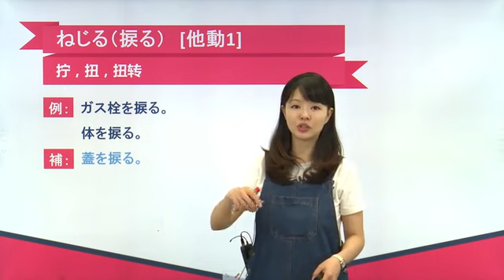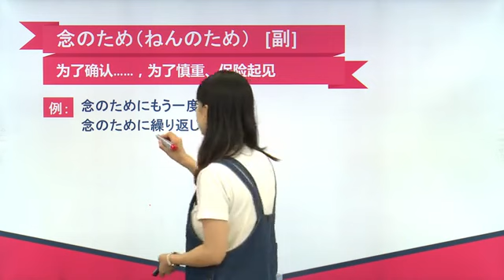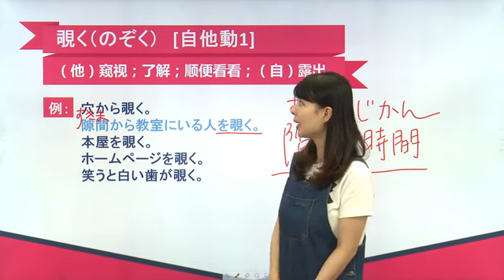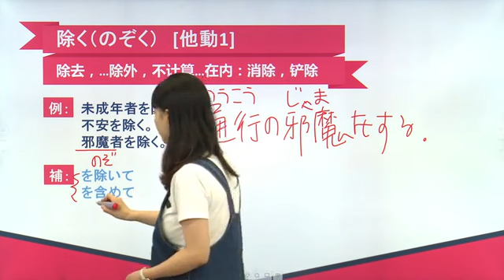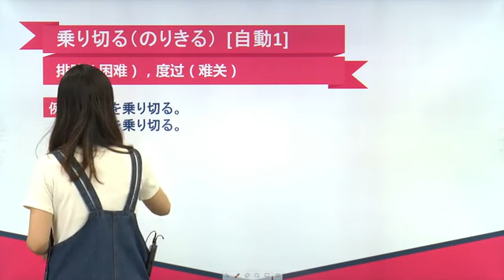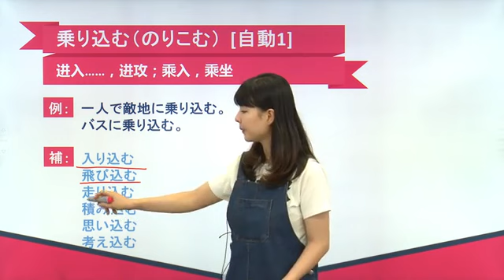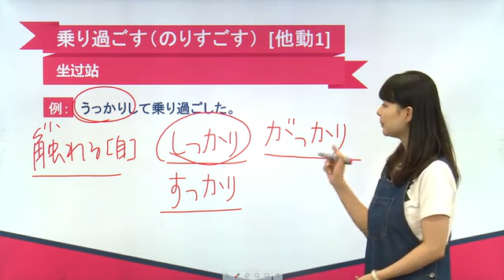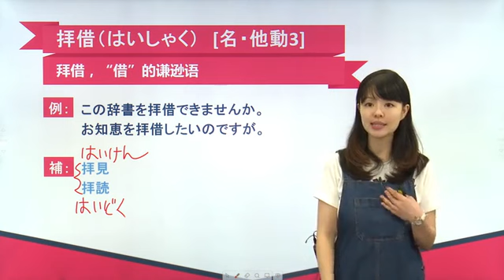N2日语单词讲解 第十六单元 第78讲 单词解释（3）